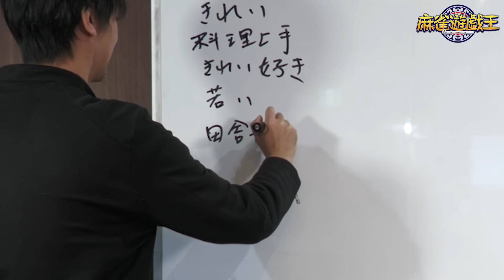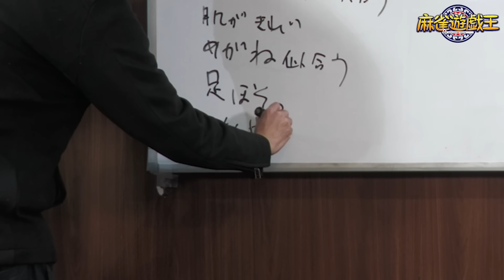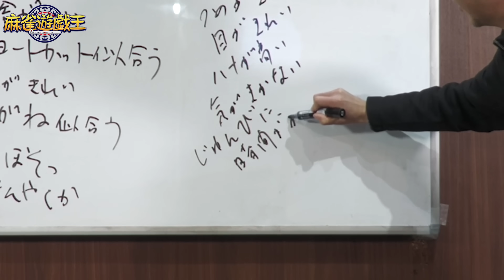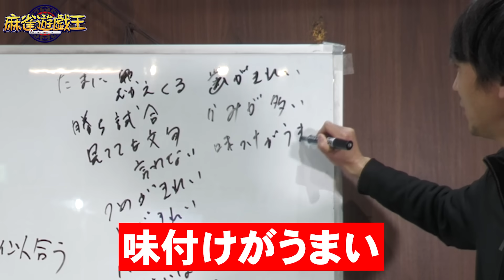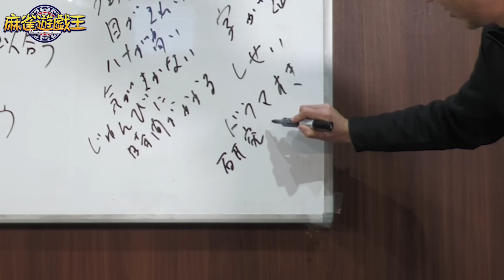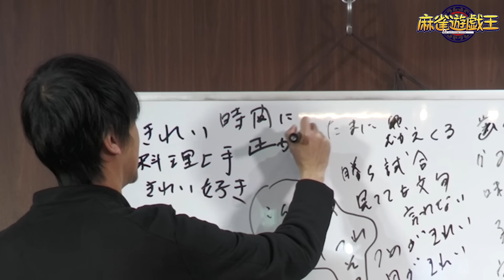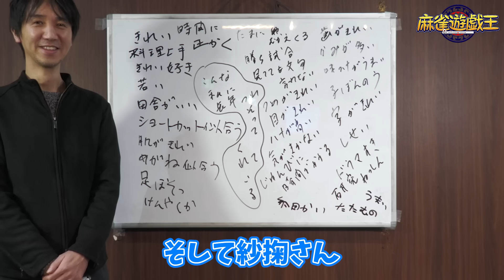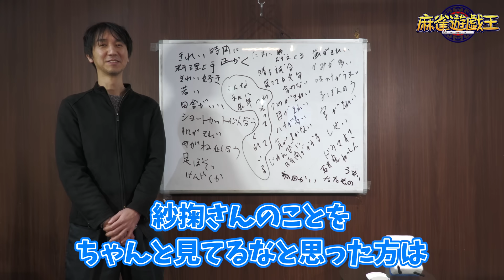【麻雀遊戯リクエスト】余裕でクリア!?手塚紗掬プロの良いところ100個言えるまで終われまテン![出演:佐々木寿人]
・ピナイ家事代行サービス

【ゲスト】
佐々木寿人(日本プロ麻雀連盟/KONAMI麻雀格闘倶楽部)

番組アシスタント：長澤茉里奈(まりちゅう)

ロケリポーター：
・豊後葵(日本プロ麻雀協会)

■渋谷ABEMAS
・多井隆晴

■BEAST Japanext
・猿川真寿